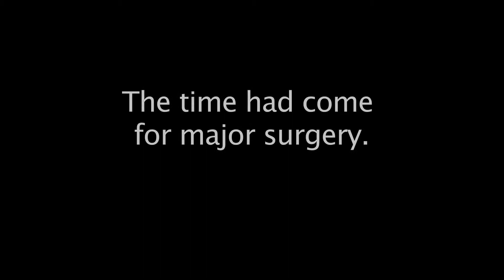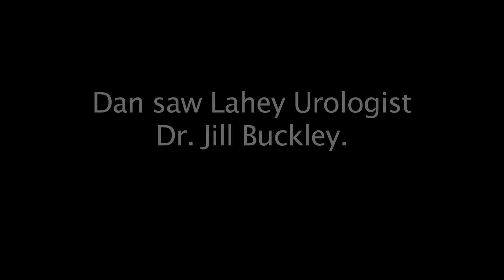Dan's Lahey Story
Dan Doyle shares a pesonal story of a cutting-edge, life-changing surgery he had at Lahey Clinic.